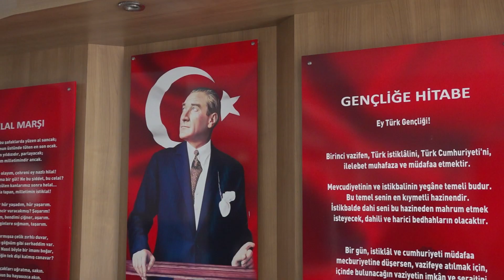🔴TUZLA’DA 50 BİN ÖĞRENCİYE KIRTASİYE SETİ DAĞITIMI DEVAM EDİYOR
📌TUZLA BELEDİYE BAŞKANI DR. ŞADİ YAZICI, ÖĞRENCİLERE SINIFLARINDA KIRTASİYE SETİ HEDİYE ETTİ